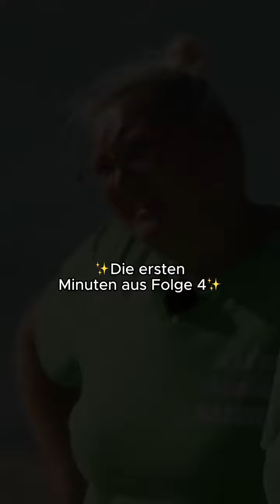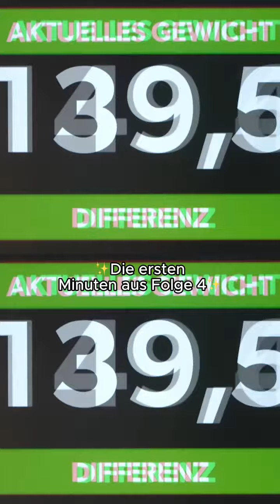Riesen Schock bei der Challenge! 😨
Die neue Staffel immer Montags um 20:15 Uhr Uhr in SAT.1.

Du kannst von „The Biggest Loser“ nicht genug bekommen? Dann sieh dir hier alle ganzen Folgen noch einmal auf Joyn an

Christine Theiss übernimmt wie in den Staffeln zuvor die Rolle der Camp-Chefin, um die 18 Kandidaten dabei zu unterstützen, ihr Ziel zu erreichen. An ihrer Seite ist wie zuvor Ramin Abtin als Coach, der sein Wissen und seine Tipps über Ernährung, Fitness und Sport an die Teilnehmer weitergibt.

The Biggest Loser Staffel 15 startet am 08. Januar 2024 in SAT.1.

Du willst zusammen mit den Kandidaten von "The Biggest Loser" 2021 so richtig durchstarten und die Kilos endlich purzeln lassen? Wir haben einen informativen Ratgeber für dich zusammengestellt. Hier erfährst du, wie du gesund abnehmen kannst und was du bei einer Diät unbedingt beachten solltest.